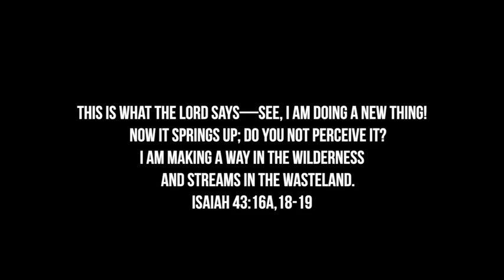Winter Retreat 2023